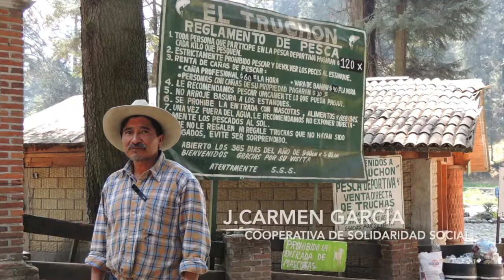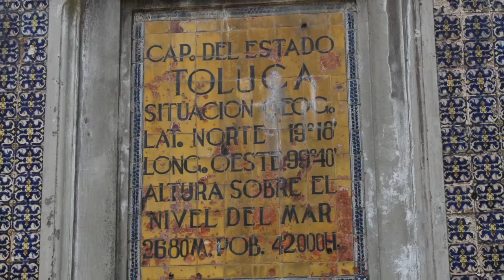En peligro producción de Trucha en Edomex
La construcción del tren inter urbano ha desviado las aguas de arroyos y ha ocasionado erosión en los terrenos donde se cultiva la Trucha para pesca deportiva y degustación en comederos turísticos del Estado de México.
Lugareños y ejidatarios, piden a las autoridades revisar y cuidar el medio ambiente porque de lo contrario, el hábitat de muchas especies podría estar en riesgo como ya lo está su actividad.